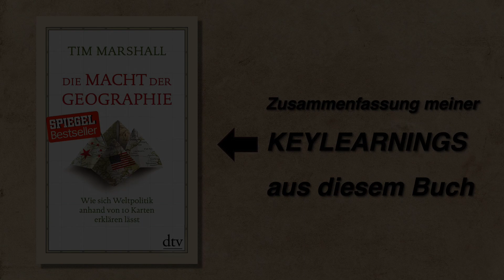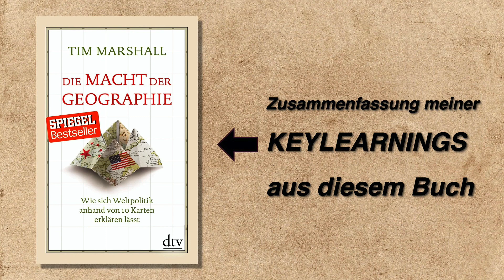Die Macht der Geografie von Tim Marshall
Link zum Buch